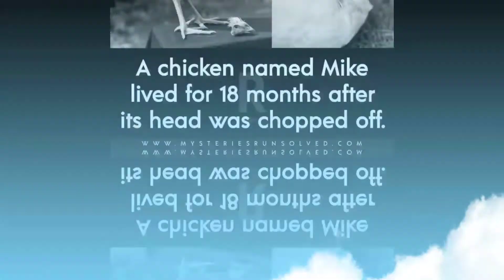MIKE THE HEADLESS CHICKEN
🐔🐔🐔😱😱இந்த வீடியோவில் தலை துண்டிக்கப்பட்ட , உயிருடன் வாழ்ந்த கோழியை பற்றிய தகவல்கள் இந்த வீடியோவில் கொடுக்கப்பட்டுள்ளது.
தலை துண்டிக்கப்பட்ட கோழி 18 மாதங்கள் உயிருடன் 😱😱🐔🐔🐔